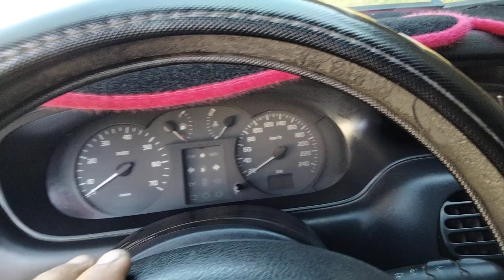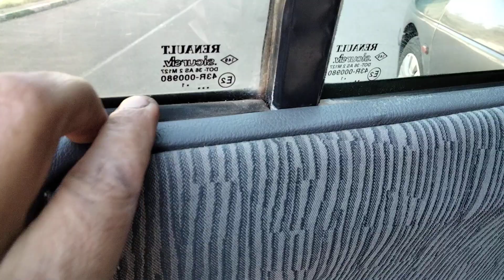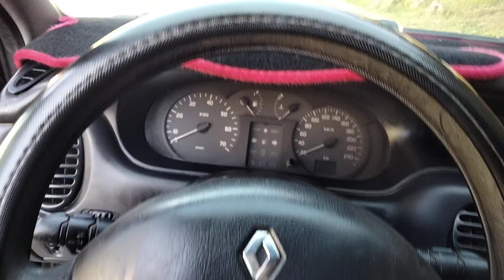reunoult megane model 2002 عند محسن لبيع السيارات المستعملة